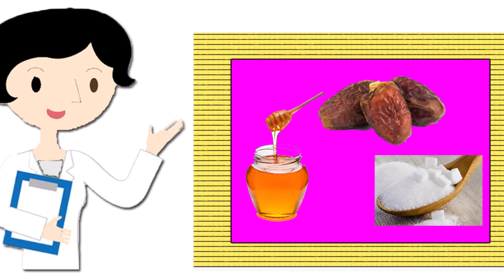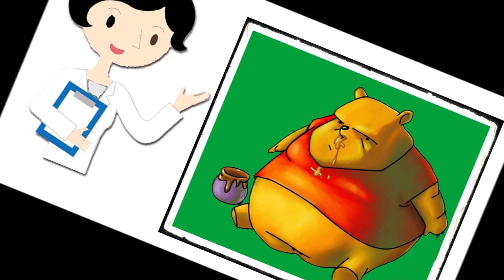ليش لازم نتناول عسل او تمر او سكر الصبح قبل الأفطار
قناة الرسمية عيادة أخصائية التغذية لينا الكساسبة

📌 قناة متخصصة في

 💕نشر معلومات تغذوية موثوقة و العلمية

💕 نشر وجبات غذائية صحية

🍏 عيادة أخصائية التغذية لينا الكساسبة 🍎

🍎🍏 أول عيادة تغذية في منطقة مؤتة /محافظة الكرك 🍎🍏

✔ برامج لحلول مشاكل زيادة الوزن و السمنة

✔ برامج لحلول مشاكل النحافة و سوء التغذية

✔ برامج خاصة بتغذية الأطفال

✔برامج خاصة بتغذية الحوامل و المرضعات

✔ برامج خاصة لحالات صحية : السكري الضغط الكولسترول النقرس الغدة الدرقية     وغيرها من مشاكل صحية متعلقة بالتغذية